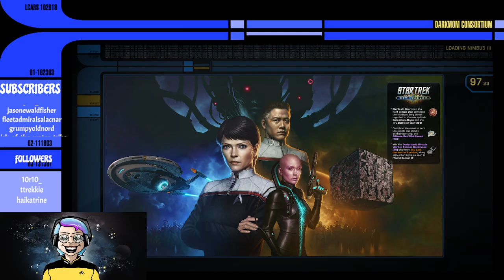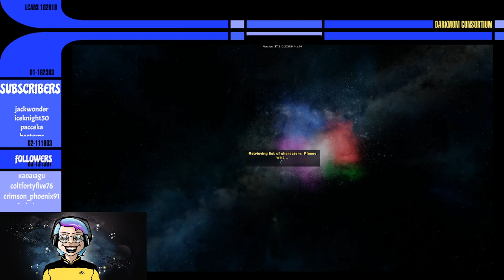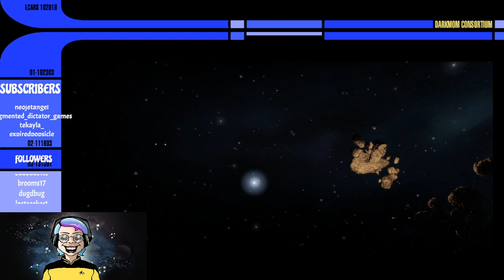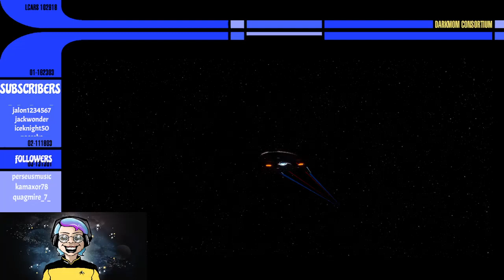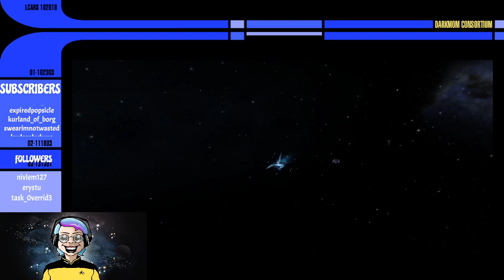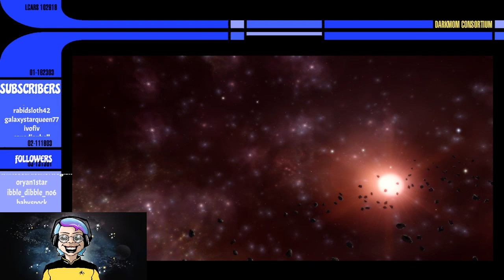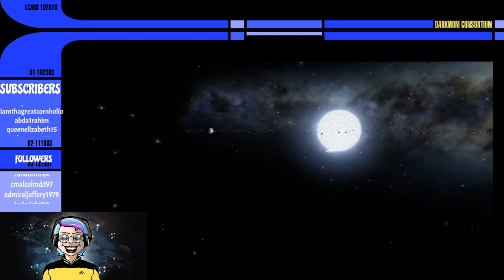The Darkmom Consortium: New Episode on Long Range Sensors!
Let's talk new episode and analyze (and overanalyze!) every detail we can find!